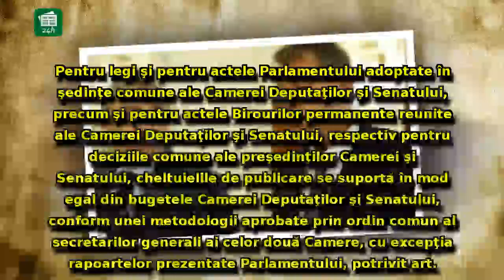Klaus Iohannis îi face pe plac lui Liviu Dragnea: A promulgat modificarea unei legi